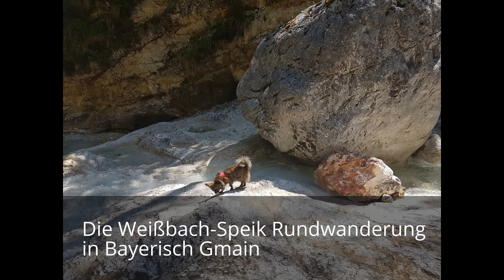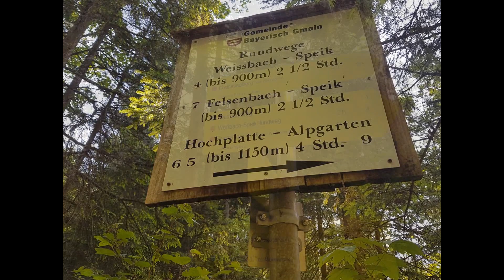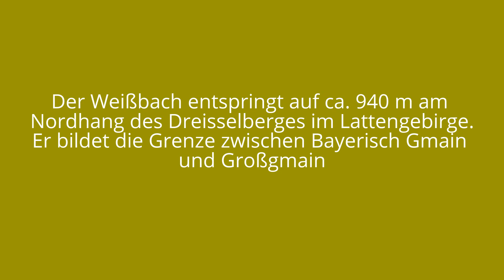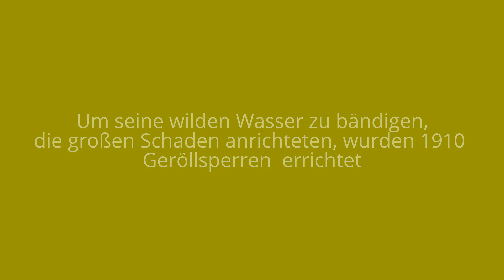Der Weißbach-Speik Rundweg in Bayerisch Gmain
An einem heißen Sommertag wanderte ich mit meinen Hunden durch das Weiß-SpeiktaI in Bayerisch Gmain und erfrischten uns im kalten Wasser des Gebirgsbaches. ich habe dieses Video mit dem Video-Editor von YouTube erstellt.